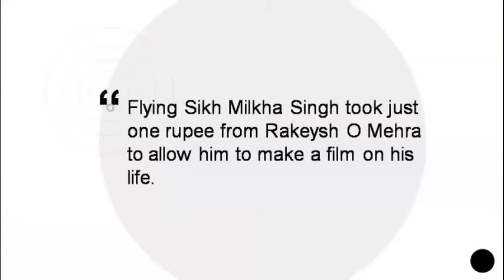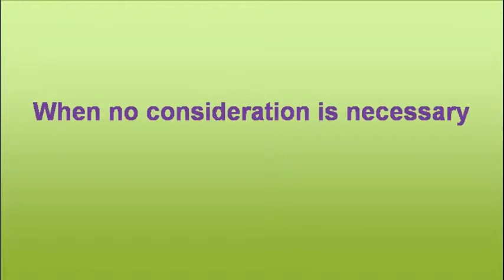Consideration - quid pro quo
Consideration in law of contracts.